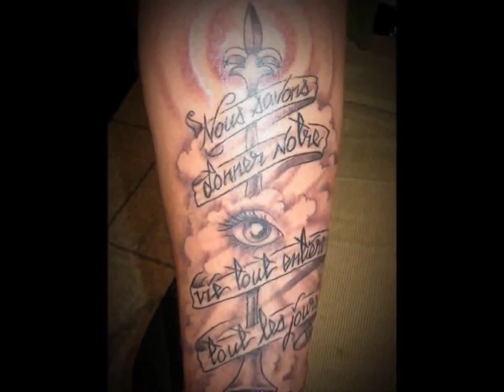Cool Tattoo Designs For Guys Chest